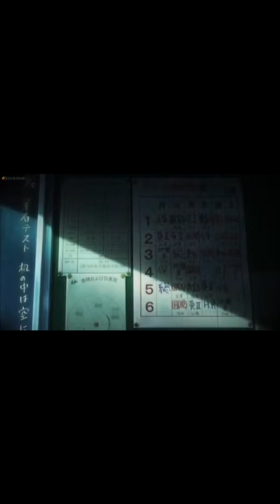Highschool Of The Dead AMV • Zombified By Falling In Reverse